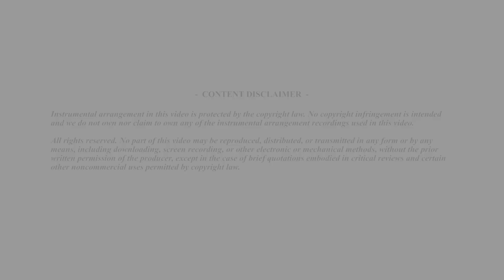Agshan Entertainment | Rise Up by Andra Day (Cover)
Agshan Entertainment | Agshan TV

Rise Up by Andra Day (Cover)
Performances by Carylle Drea Aquino and Dance Interpretation by Mark Gonzalo Benter

Backing Track by: Sing2Piano | Piano Backing Tracks